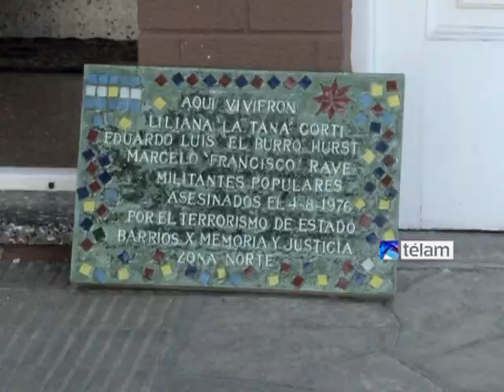Colocan baldosa en homenaje a militantes desaparecidos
Una baldosa en homenaje a tres militantes políticos asesinados en 1976, fue colocada este mediodía bajo la consigna "San Isidro elige Memoria", frente al domicilio donde se produjo su secuestro y posterior desaparición en manos de fuerzas de seguridad y del ejército.

El acto, convocado por las familias familias Rave, Hurst y Pietragalla Corti, tuvo lugar hoy en la calle Independencia 1940 de Villa Adelina.

Luego de la instalación de la baldosa conmemorativa, militantes de derechos humanos, allegados y amigos y hablaron familiares de las víctimas. Posteriormente marcharon a la estación ferroviaria de Villa Adelina donde actuaron La mancha de Rolando y Víctor Heredia.

La madrugada del 4 de agosto de 1976 fuerzas del ejército, de la policía de la provincia de Buenos Aires y de la policía federal irrumpieron en el domicilio de la calle Independencia 1940, donde se encontraban morando Liliana "La tana" Corti junto a su hijo de 5 meses Horacio Pietragalla, Marcelo "Francisco" Rave y Eduardo "El Burro" Hurst. El hecho terminó con el asesinato y la desaparición de los tres militantes de la agrupación Montoneros.

Ese mismo día, el bebé fue trasladado a la Clínica Mayo, próxima al lugar, ya que si bien su madre logró protegerlo del feroz ataque escondiéndolo en la bañera y tapándolo con colchones, sus oídos sangraban. Luego, el ejército lo entregó a una familia de apropiadores.

Mucho tiempo después, Horacio Pietragalla Corti se reencontró con su historia en el año 2003, gracias a la histórica lucha de las Abuelas de Plaza de Mayo, y hoy es diputado nacional del Frente para la Victoria.

Hasta el momento, a 37 años de aquel acto de terrorismo de estado, sólo los restos de Liliana Corti, inhumados clandestinamente en el cementerio de Boulogne, fueron identificados por el Equipo Argentino de Antropología Forense en el año 2004. Hurst y Rave aún continúan desaparecidos.